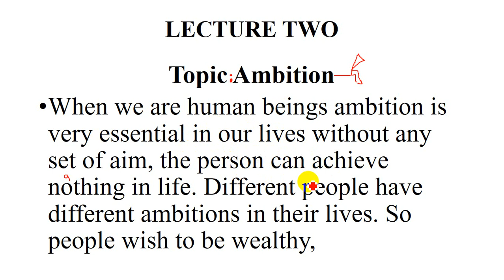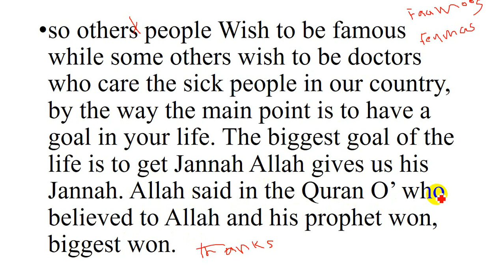ENGLISH LECTURE ( MOWDUUC ENGLISH) LESSON TWO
TOPIC ABOUT AMBITION